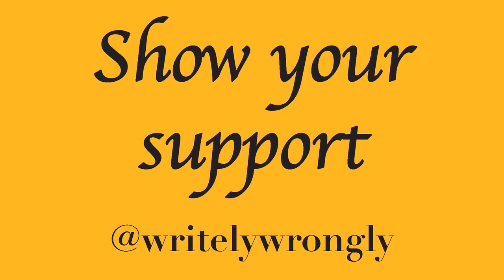Pod 5 Podisode 2 ft. Poké Pidge | Up Coming projects, Comic Con, Wrestling Match Stipulations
Poké Pidge and I return. After his recent trip to Comic Con, he explains all and totally sells it to me. Joint trip in May maybe???

We then decide the 'best' Wrestling stipulation...or rather he does.